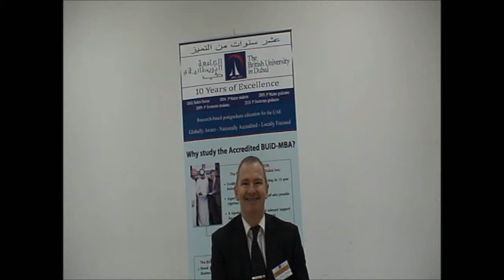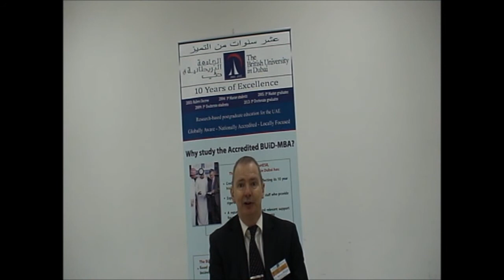Dr. Simon Phipps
The British University in Dubai (BUiD) hosted this past weekend a conference discussing the Current Trends in Teacher Education. One of our key speakers was Dr. Simon Phipps and he was kind enough to share few words with us.

Simon Phipps is Deputy Director of Bilkent University School of English Language (BUSEL) in Ankara, Turkey, where he is responsible for in-service teacher training and
development. He also directs an in-house MA programme (Management in Education in ELT), runs the Centre for Instructor Development, Education and Research (CIDER),
and he has recently helped establish a group of 'English Language Teacher Education Researchers' (ELTER) in Turkey. He has worked in ELT in the UK, Germany and Turkey since 1985. He has been involved in teacher education since 1989, and currently teaches MA courses on linguistics, lexis and educational management. He has worked on
Cambridge ESOL courses since 1993, and has been an External Assessor for the DELTA course since 1997. He has a PhD in Education, from the University of Leeds, UK, with a focus on teacher cognition. His current professional interests include teacher cognition, teacher education research, and educational management.